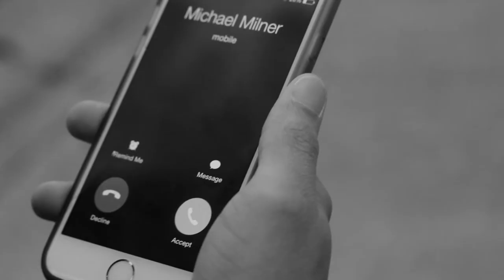Michael Milner | Fool